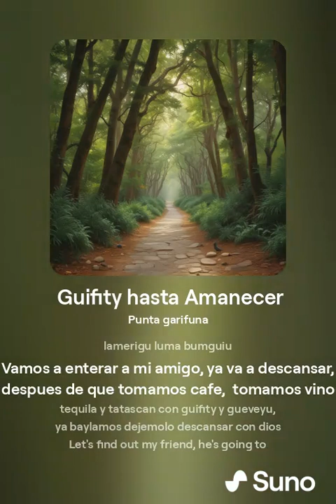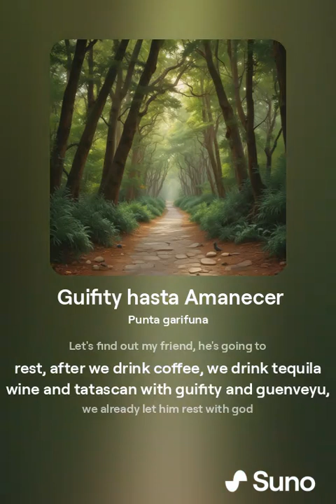Guifity hasta Amanecer